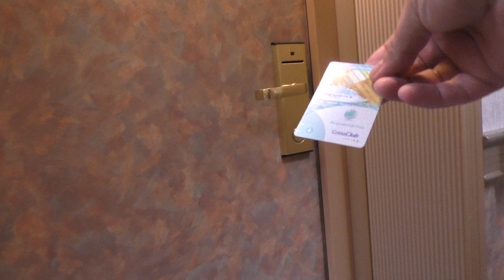Costa PACIFICA стеклянный лифт в каюту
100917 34 Costa PACIFICA стеклянный лифт в каюту